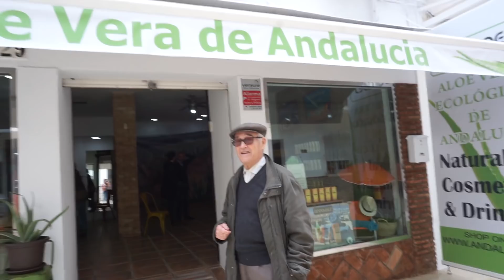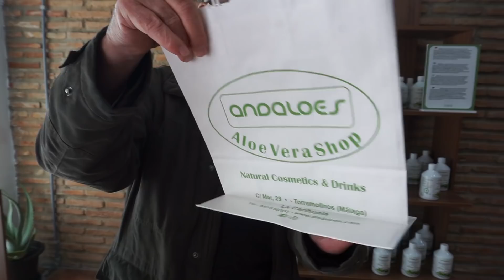UN DÍA CON TU ABUELO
Hola nietos, por fon estoy aquí con un vídeo nuevo, hoy os enseño como es un día conmigo espero que os divirtáis y dejarme en los comentarios ideas de videos nuevos,